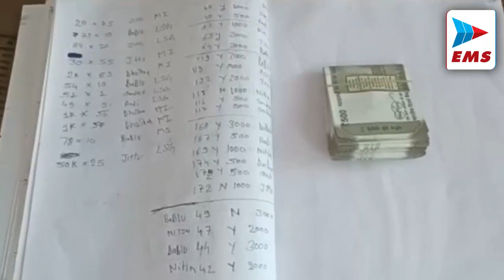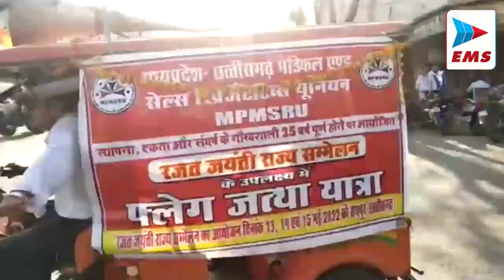CHHINDWARA LIVE।CHHINDWARA NEWS | EMS TV -April-22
छिंदवाड़ा-जबलपुर मार्ग पर लखनादौन के समीप सड़क दुर्घटना में परासिया के पत्रकार पवन सहित उनकी मां वैजयंती सिंह की दर्दनाक मौत हो गई। घटना में उनके परिवार के अन्य पांच सदस्य सहित ड्राइवर भी घायल हुए। जिन्हें उपचार के लिए लखनादौन अस्पताल में भर्ती कराया गया था। इस हादसे में आनंद 41 वर्ष ,अंकिता 32 वर्ष, अभिनव 2 वर्ष, इशिका 10 वर्ष  सुनीता सिंह एवं ड्रायवर संजय यदुवंशी को भी चोट आई है। पत्रकार पवन सिंह अपने परिवार सहित बिहार से परासिया लौट रहे थे कि रविवार की रात करीब साढ़े तीन बजे उनकी इनोवा कार लखनादौन के पास मिडवे मील के निकट दुर्घटनाग्रस्त हो गई। दुर्घटना में कार के परखच्चे उड़ गए और घटनास्थल पर ही पवन सिंह सहित उनकी मां वैजयंती सिंह की मौत हो गई। लखनादौन पुलिस घटना की जांच कर रही है। पंचनामा पोस्टमार्टम के बाद दोनों मां-बेटे का शव परासिया उनके निवास लाया गया जहां सोमवार को शाम परासिया में उनका अंतिम संस्कार किया गया।

कलेक्टर सौरभ कुमार सुमन ने जल निगम और पीएचई विभाग के अधिकारियों को सख्त निर्देश दिये हैं कि तामिया अंचल के ग्राम भमोड़ी में पेयजल की व्यवस्था तत्काल कराएं। प्राथमिकता के आधार पर पाइप लाइन बिछाकर पानी की सप्लाई शुरू करवायें और सूचित करें। उन्होंने अधिकारियों को लोगों की बुनियादी जरूरतों के प्रति संवेदनशील बनने और पेयजल संबंधी शिकायतों का निराकरण त्वरित गति से कराना सुनिश्चित करने के निर्देश दिए हैं। कलेक्टर सौरभ कुमार सुमन आज समय सीमा प्रकरणों की समीक्षा बैठक में पेयजल संबंधी शिकायतों में निराकरण की समीक्षा कर रहे थे। बैठक में कलेक्टर सौरभ कुमार सुमन द्वारा सीएम हेल्पलाइन, समाधान ऑनलाइन, जनप्रतिनिधियों, विभिन्न आयोगों व वरिष्ठ कार्यालयों से प्राप्त पत्रों,स्कूलों एवं आंगनबाड़ी में नल जल योजना की प्रगति, बच्चों के कोविड टीकाकरण आदि की भी विस्तृत समीक्षा की और आवश्यक दिशा-निर्देश दिए।

अखिल भारतीय सफाई कर्मचारी संघ के द्वारा अपनी 18 सूत्री मांगों को लेकर मुख्यमंत्री के नाम जिला प्रशासन को ज्ञापन सौंपा गया है। अखिल भारतीय सफाई कर्मचारी संघ के पदाधिकारियों का कहना है कि यदि शासन के द्वारा 30 अप्रैल तक उनकी मांगे पूरी नहीं की जाती है तो फिर वे 1 जून से अनिश्चितकालीन हड़ताल पर चले जाएंगे।

सेवा ही संकल्प ग्रुप के द्वारा गोधूलि वृद्ध आश्रम में श्रीमद् भागवत कथा सप्ताह का आयोजन किया गया है। इसी क्रम में सोमवार को पहले दिन कलश यात्रा निकाली गई। इसमें बड़ी संख्या में श्रद्धालु मौजूद थे।